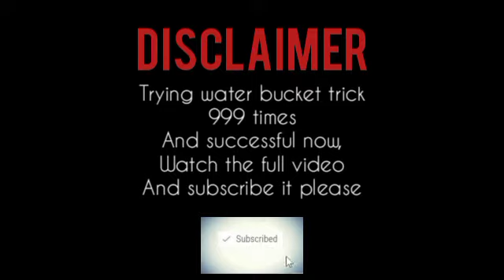Trying water bucket trick 99 times and successful in 💯 time||MINECRAFT NANDU